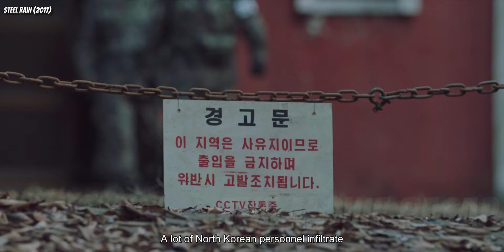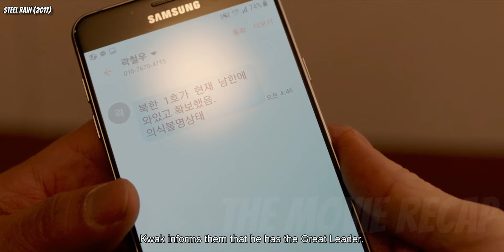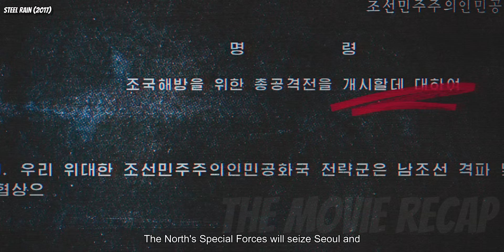He Is The Only One In North Korea Who Is Able To Prevent A Nuclear War Between 2 Countries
A coup in North Korea forces an agent to defect to South with unconscious "Number One". While operatives from North hunt for both of them, the agent has to work with South Koreans to stop the nuclear war.